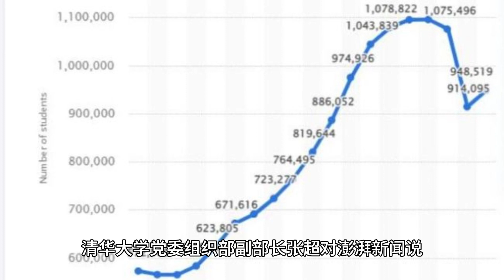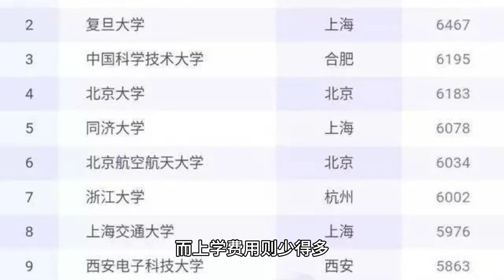中国留学热为什么降温了？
中国留学热为什么降温了？一是学龄人口少了；二是有些家庭收入少了；三是中国高等教育特别是理工科教育水平提高了；四是中国人见世面的机会多了。@DongshengHou